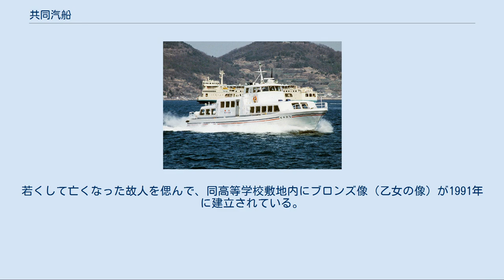共同汽船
共同汽船株式会社（きょうどうきせん）は、かつて存在した海運会社で、兵庫県神戸市に本社を置いていた。
明石海峡大橋開通時の1998年（平成10年）4月5日に廃止となった。
 本項には、同社の前身である阿波国共同汽船株式会社（あわのくにきょうどうきせん）の歴史についても概説する。
 共同汽船株式会社は、1887年（明治20年）9月に徳島の藍商人等が共同出資して設立した海運会社阿波国共同汽船株式会社をその前身とし、1968年（昭和43年）に「共同汽船株式会社」に改称されたものである。
「阿波国共同汽船」を設立した当時、大阪 - 徳島間の海運は大阪商船の独占状態にあったため運賃が高騰していた。
当時の徳島の特産品であった藍を大阪に海輸して富を築いていた徳島の藍商人等はこれを嫌い、より適正な運賃で大阪へ運搬する手段として自前で海運業を起こして設立されたのが「阿波国共同汽船」であった。
「阿波国共同汽船」が初めて投入した船舶は太陽丸（87トン）で、徳島 - 大阪航路に就航した。
 「阿波国共同汽船」の当初の設立目的は「藍の適正価格での輸送」にあったが、それが一応の収束をみた後は「阿波国共同鉄道」を起業して徳島県内を吉野川沿いに横切る徳島線の徳島駅と小松島間に鉄道を敷設（現在の牟岐線徳島駅 - 中田駅間および、赤字路線として廃止された小松島線）、徳島の鉄道沿線と大阪・和歌山間を小松島港経由で結ぶ輸送経路の確立に大きく寄与した。
なお、共同出資会社の「阿波国共同鉄道」は当時の鉄道行政機関であった鉄道院から敷設仮免許を受けた後、「阿波国共同汽船」に買収されている。
「阿波国共同汽船」は、この徳島 - 小松島間鉄道完成前の徳島 - 小松島航路に第15共同丸（25トン）を就航させ、さらに徳島 - 小松島間の鉄道線開設後には第28共同丸（1,000トン）を就航させ、大阪 - 小松島 - 徳島ルートの輸送力を確保した。
 なお、徳島 - 小松島間の鉄道路線は、1913年（大正2年）4月20日の開業と同時に鉄道院に借上げられ、鉄道院が運営した。
その後、1917年（大正6年）9月1日付けで、鉄道路線は正式に国有化されることとなった。
 その後、「阿波国共同汽船」は日本全国に航路を広げ、最盛期には北支航路および西鮮航路にも航路を有する一方、1923年（大正12年）の徳島繁栄組による阿摂航路開設や徳島急行商船による食事サービス競争などで競争は激化した。
しかし戦時中には経済活動の統制を受け、他の海運業者と共同出資して関西汽船を設立して航路移管したり、ライバル会社であった「徳島繁栄組」と合併するなどして航路自体が統合整理されることとなった。
 太平洋戦争終結後、「阿波国共同汽船」は戦時中に関西汽船へと運行移管していた阿摂航路の返還を要求して受諾される。
その結果、大阪 - 小松島航路は当社あきつ丸（1,038トン）と関西汽船の太平丸（966トン）、おとわ丸（910トン）、山水丸（822トン）との共同運航、そして同航路大阪 - 徳島航路は当社あき丸（386トン）と関西汽船の金城丸との共同運航となる。
 戦後の高度経済成長期には鉄道の電化に伴う高速化や、自動車の一般普及による小口輸送のシェアシフトにより貨客船は利用が低迷、当社は社名を「阿波国共同汽船」から「共同汽船」に改称する。
また大阪 - 徳島航路、小松島航路を貨客船輸送からフェリー輸送に切り替えるなどフェリー輸送へとシフトし、さらに大阪 - 徳島航路（徳島阪神フェリー）にうらら丸（2,924トン）を、また大阪 - 小松島航路（小松島フェリー）にあきつ丸（2代）（3,831トン）およびびざん丸（4,097トン）を新造投入、さらに共正汽船と共同で和歌山深日港 - 徳島港間にフェリー航路（徳島フェリー）を開設しフェリー航路を充実させた。
 一方、1975年には神戸 - 洲本航路を関西汽船から買収、引き継いだ在来客船は1977年に廃止したものの、高速艇を増備・増発し、大阪航路を開設、津名港で鳴門・徳島方面とのバス連絡を強化するなど全盛期を迎えた。
 しかしながら明石海峡大橋の開通により会社存続が困難になると予想されたことから、徳島阪神フェリーと阪神淡路航路の高速艇を最後に撤退、会社も解散となった。
 航路廃止時は、双胴型高速船7隻とカーフェリー1隻を運航していた。
 神戸航路に就航、航...